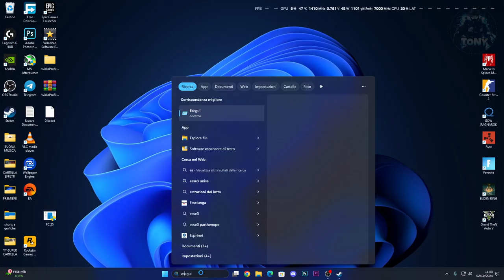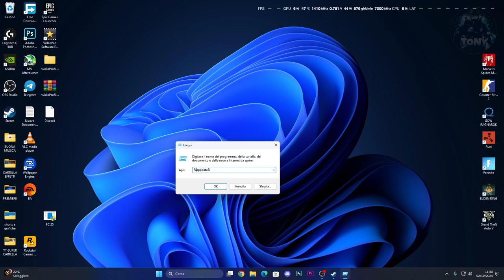STEAM CLOUD NON FUNZIONA - ECCO COME RISOLVERE IL PROBLEMA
MIO REFCODE:563685ph1

PC:
MOBO: B450 GAMING PLUS
CPU: R5 3600
GPU: 1660 SUPER
RAM: 16 GB
CASE: 4000D AIRFLOW CASE CORSAIR

VIDEO TUTORIAL
               GAMES---TECH---MICROSOFT